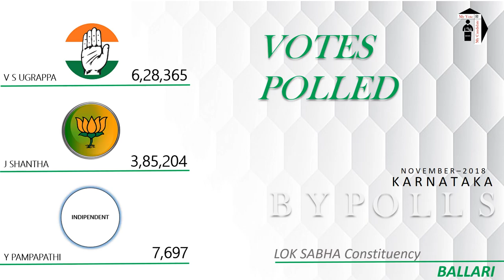BALLARI LOKSABHA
Karnataka By-Polls Nov-2018